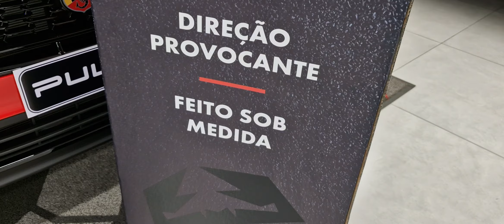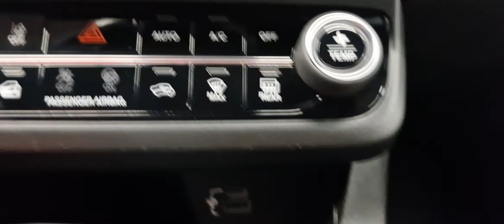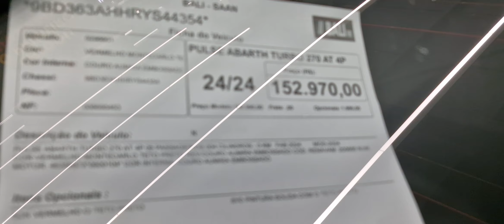FIAT PULSE ABARTH TURBO 270 AT - 2024 - 185 CV